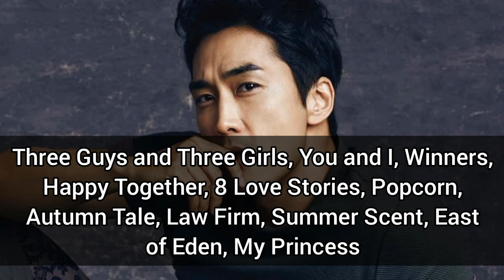Song Seung-heon Lifestyle 2023 I Biography | Drama | Girlfriend | Family | Instagram 🖤